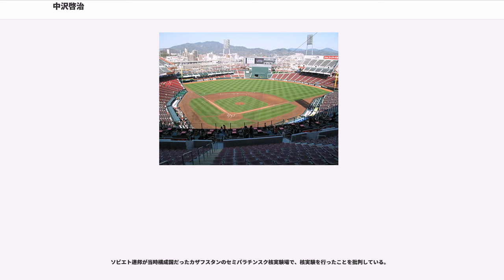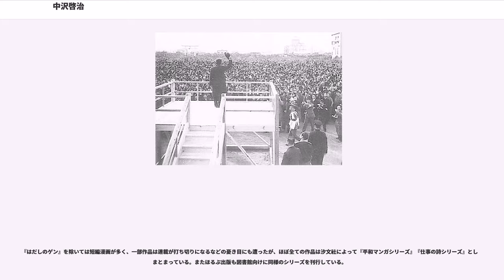中沢啓治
中沢 啓治（なかざわ けいじ、本名同じ。1939年（昭和14年）3月14日 - 2012年（平成24年）12月19日）は、日本の漫画家。

代表作に『はだしのゲン』など、広島市への原子爆弾投下による自身の被爆体験を元に、戦争・平和を題材とした作品を数多く発表している。

代々漆塗りを生業としていた家に、4男1女の5人兄弟の下から2番目の子として出生した。広島県広島市舟入本町（現在の広島市中区舟入本町）に生まれ育つ。父は日本画家、蒔絵師で、演劇活動にも参加。反戦主義者のため、思想犯として特別高等警察により連行され1年2カ月拘置。拷問を受けた人物だったという。

1945年（昭和20年）8月6日、広島市立神崎国民学校（現在の広島市立神崎小学校）1年生だった時に広島で被爆した。友達の母親に呼び止められて自身は建物の塀の影に入って熱線を浴びずに奇跡的に助かるが、父、姉、末弟の3人を失った。次いで原爆投下当日に生まれた妹も4カ月半後に死亡。これらは『はだしのゲン』の原爆投下時のエピソードとほぼ同じである。

終戦後に手塚治虫の『新宝島』を読んで感動し、漫画を描き始める。広島市立江波中学校在学中は『漫画少年』などへの投稿に熱中。やがて漫画家になることを決意する。中学時代の1951年に刊行された長田新編による『原爆の子〜広島の少年少女のうったえ』の「序」には、被爆直前を記した中沢の手記の一部が引用されている。

中学卒業後に看板屋に就職し、そこで当時の中卒最高額の給料をもらった。看板や勤務の傍ら、夜は漫画を執筆し、日曜の休みに三本立ての映画を見る生活の中、漫画の投稿を何度も行い『おもしろブック』に時代劇の読み切り漫画が入選した。掲載されたのは表紙のカットのみだったが初めて原稿料をもらう。

上京した際に相談した出版社の編集者にプロになることを勧められ、紹介してもらった一峰大二のアシスタントになるため1961年2月に上京。山手線日暮里駅のそばのアパートに住んだ。1962年、『少年画報』に「スパーク1」でデビューし、アシスタントを続けながら1年間連載した。やり直すために辻なおきのアシスタントになり、『週刊少年キング』では「宇宙ジラフ」を3カ月連載。その後も一峰と辻のアシスタントで生活をしながら、『冒険王』『まんが王』『少年』『ぼくら』『週刊少年サンデー』などに読み切り作品を発表した。

1966年2月、看板屋時代の仲間に紹介された女性と結婚、翌年1月に娘をもうけた。

上京当初は周囲の原爆被爆者に対する差別の視線から、もう二度と原爆と言う言葉を口にすまいと決心し、自らが被爆した過去を語りたがらず、専ら少年向け漫画誌に原爆とは無縁の漫画を描いていた。転機となったのは1966年（昭和41年）の母の死で、広島に戻り火葬した際に放射能のために母の骨がすべて灰となり遺骨がひとかけらも残らなかったこと、加えて火葬前にアメリカのABCC（原爆傷害調査委員会）が母の遺体の解剖を迫ったことに憤激を覚える。これを機に原爆という言葉から逃げ回るのでなく、漫画の世界で戦うと決意した。初めて原爆を題材とした漫画「黒い雨にうたれて」を描き、完成した原稿を各出版社に持ち込むが、1年ほどの間、どこの出版社からも掲載を断られた。

その間に生まれた娘の養育費を稼ぐため、テレビ番組や映画などのコミカライズを描いて過ごした。1968年になって、持ち込んだ芳文社の『漫画パンチ』で一読して感動した編集長の理解により、描き上げてから2年の時を経てようやく5月に掲載された。他の漫画家や他社の編集者からの「黒い雨にうたれて」の好評を得て、編集長からの依頼で「黒い川の流れに」「黒い沈黙の果てに」「黒い鳩の群れに」といった“黒いシリーズ”を描いた。
『はだしのゲン』は、中沢が33歳の時に1972年10月号の『別冊少年ジャンプ』で各漫画家の自伝を掲載するという企画がきっかけで誕生した。中沢の自伝漫画『おれは見た』に感動した『週刊少年ジャンプ』編集長の長野規にこれを下敷きにした長期連載を勧められて始まったものである。1973年6月から1年半『週刊少年ジャンプ』で連載された。広島の原爆で父、姉、弟を失った主人公の少年、中岡元（なかおか げん）がたくましく生きる姿を描いている。主人公の元の姉と妹の名前は中沢自身の姉と妹の名前をそのまま使用しているなど自伝的要素が強い。連載中の人気は高くなかったものの、1975年の自身初の単行本とと...